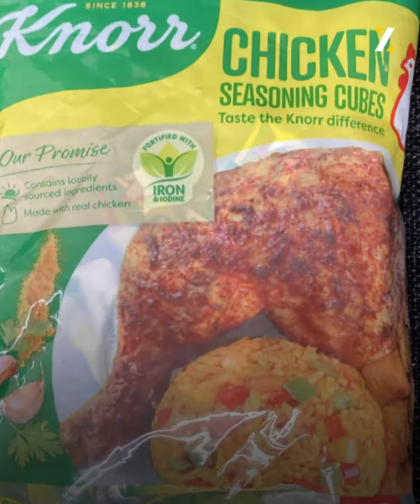من وصفة خلال الحروب إلى مطابخ البيوت